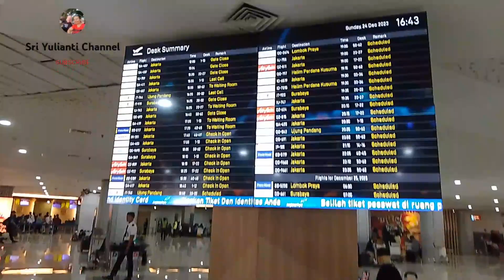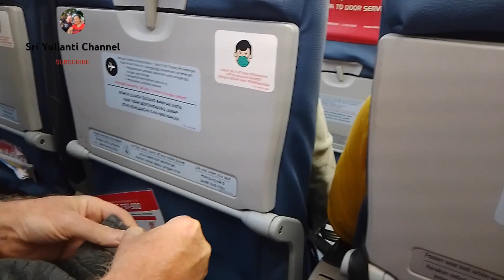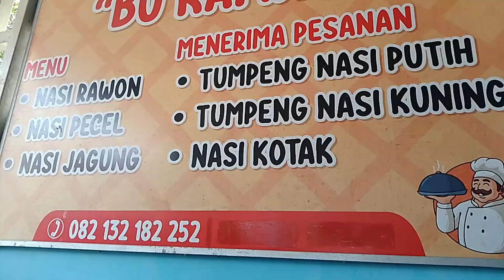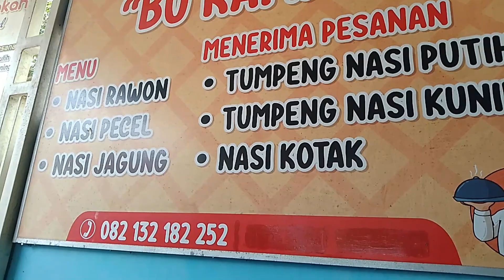Sebelum lanjut penerbangan ke malang kita singgah makan siang dulu ya !! Makan nasi jagung legend